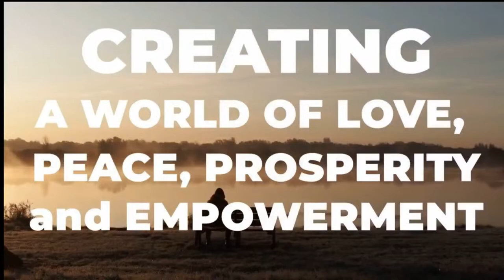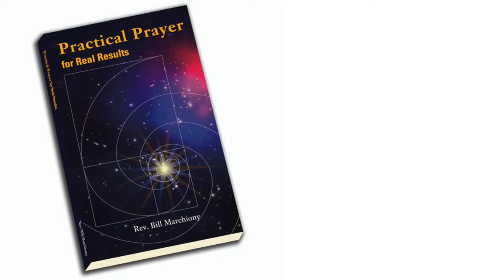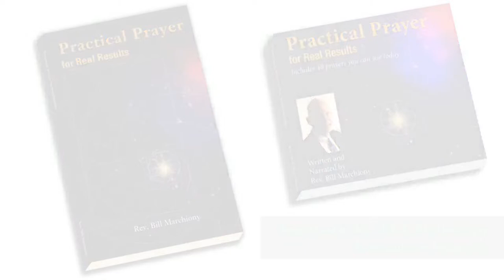The Practical Prayer podcast